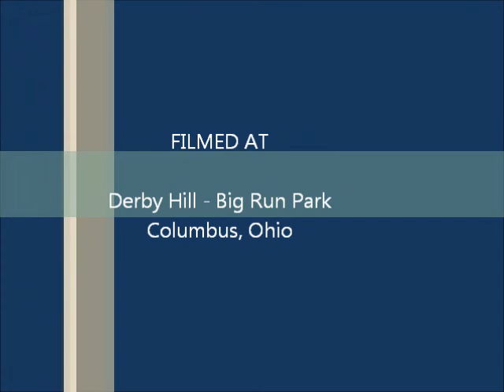Annual Columbus Soap Box Derby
June 18, 2011 - The Columbus Soap Box Derby holds their annual Derby to qualify for the All-American Race in Akron, Ohio each year. The North Columbus Jaycees help out by working the return area. Members lift cars and drive the return vehicles. It is a great fund raiser for the chapter.